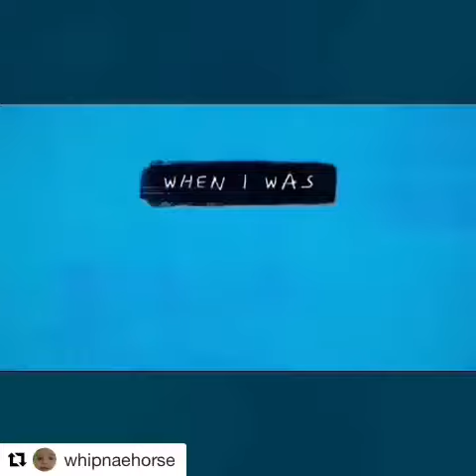Try not to sing or dance.pt1 99.999% hard